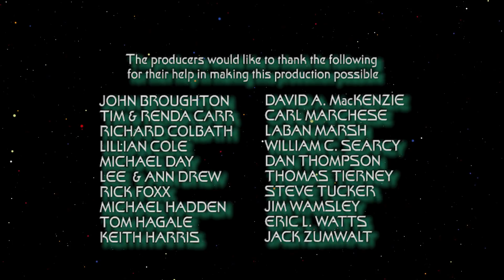"Deception" -- a Star Trek fan production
Science Officer T'Noshi infiltrates a renegade Vulcan group only to be caught. Her only recourse is to create doubt in their leader through any means necessary.

Starring Christin Woods as T'Noshi, Leslie Lewis as Security Chief Asherah, and Kimberly White as Captain Privette. Guest starring Mark E. Holmes as Stegan. Also featuring Joseph Batiste as Ames, Keresth D'Araciel as Hina, Sara Donnelly as Vatera, Leighton Allen as Sotan, Jonathan Ingram as Satoo, Brian Pond as Sakona, and Sarah Tompkins as Segola.

Written by Randall Landers. Directed by Leslie Lewis. Edited by Rick Foxx. VFX by Greg Ogles. Music by Tony Lunn. Assistant Producer Lee Drew. Associate Producer/Webmaster Michael Day. Producer David A. MacKenzie. Co-Executive Producer Rick Foxx. Executive Producer Randall Landers.

From the Starship Tristan creative group.
Produced by Potemkin Pictures, 2018.
T16